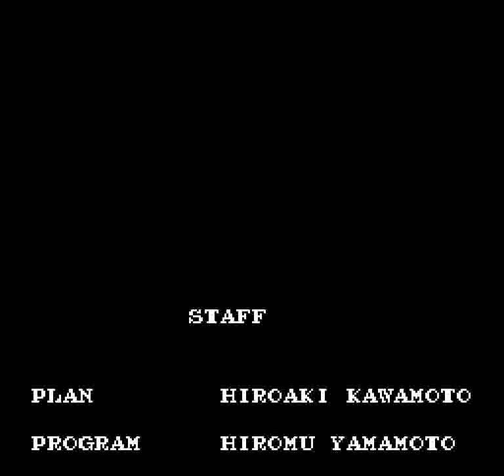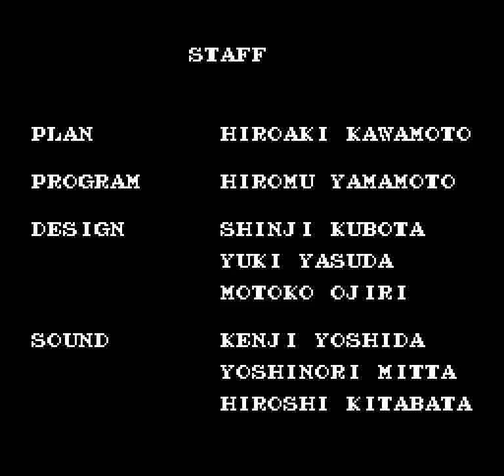Cosmo Police Galivan (NES) - Bosses